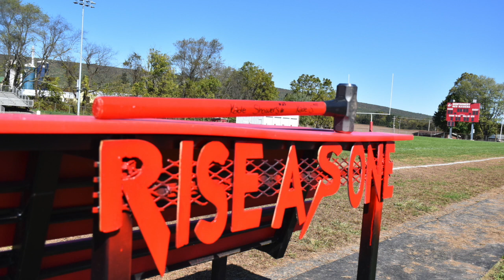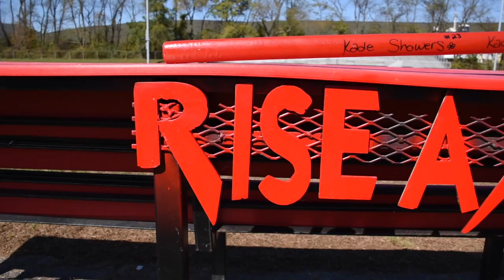The Hammer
This short production showcases "The Hammer," which is Montgomery's Defensive Player of the Week award.
Music included:

Early Morning Trappin - Rich the Kidd & Trippie Redd

Soy Oro

The Games We Play - Pusha T

As always, thank you for your viewership!